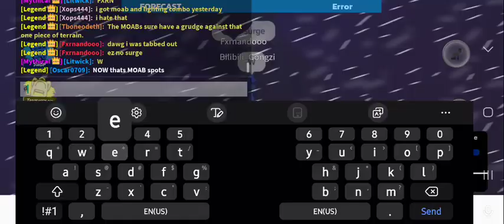DoomsDay on Death Valley | Chad Queued | Survival 130